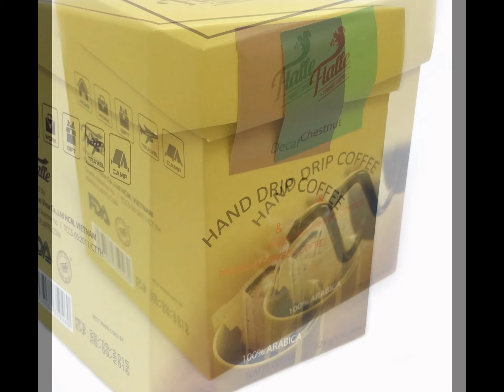Flaffe coffee - My Favorite Hand Drip Coffee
‪#‎handdripcoffee‬ ‪#‎10flavorscoffee‬ ‪#‎singleservecoffee‬ ‪#‎onlinecoffee‬ ‪#‎newyork‬ ‪#‎newyorkcity‬ ‪#‎NY‬ ‪#‎nyc‬ ‪#‎newyorkcoffee‬ ‪#‎newyorkcitycoffee‬ ‪#‎NYcoffee‬ ‪#‎NYCcoffee‬
Flaffe.com - Pour Over Coffee, Flaffe Coffee direction, Hand Drip Coffee, NO Coffee Machine, No Coffee Paper Filter, 10 Varieties of Flavor Coffee, Single Serve Coffee